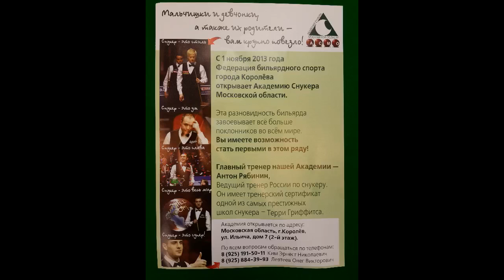Weihenstephan Cup 2013_9-Zero. Daniel Grachev vs Kirill Semenovyh. Best of 3